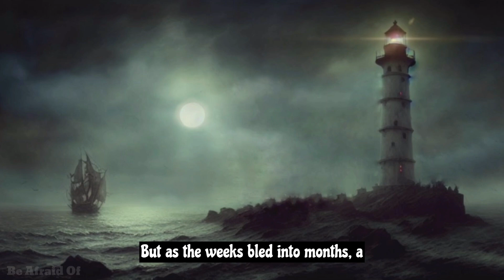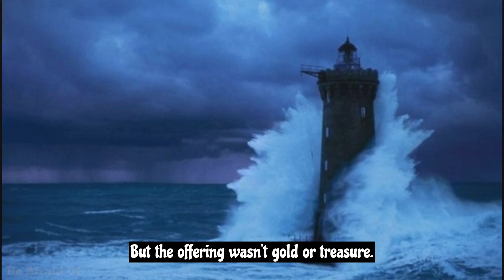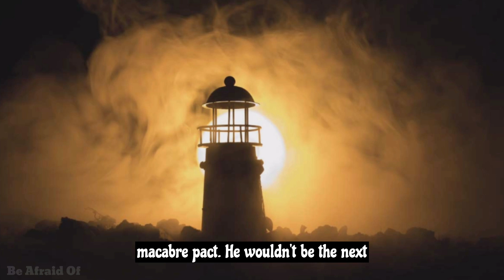The Haunting of the Lighthouse | Terrifying Ghost Encounter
Step into the eerie world of the abandoned lighthouse, where whispers in the dark signal a presence from beyond. Join us as we uncover the chilling tale of spirits trapped within its crumbling walls. Brace yourself for a spine-tingling journey into the unknown, where every shadow holds a secret and every creaking floorboard tells a tale of horror. Are you ready to face the haunting of the lighthouse?